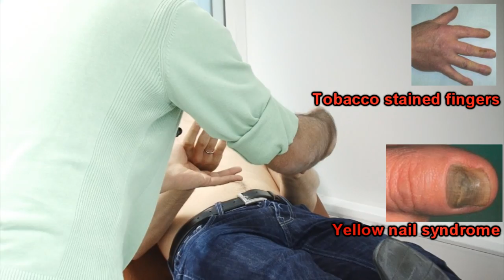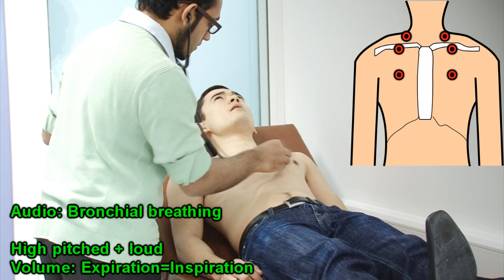Respiratory Examination | Dr Karan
We show you how to perform the respiratory exam, the OSCEstation way! Complete with photos of the physical signs you need to identify and audio of the breath sounds you'll come across.

By Ruzky Aliyar

(Editing by Khalil Begg)